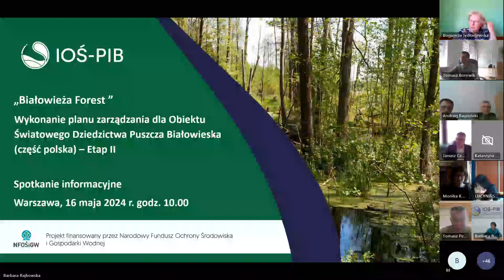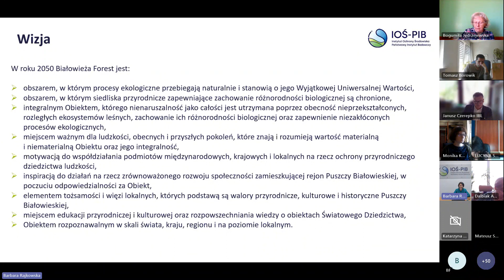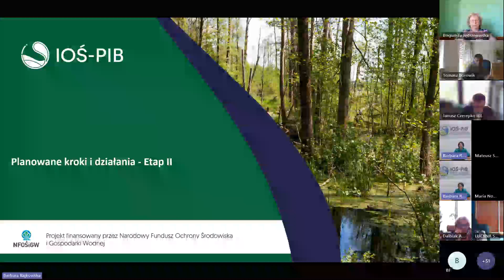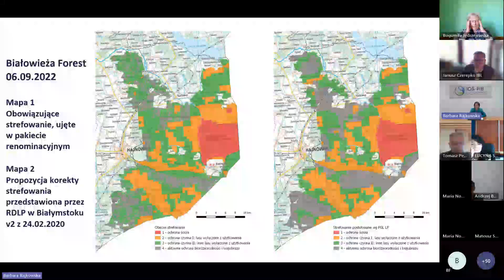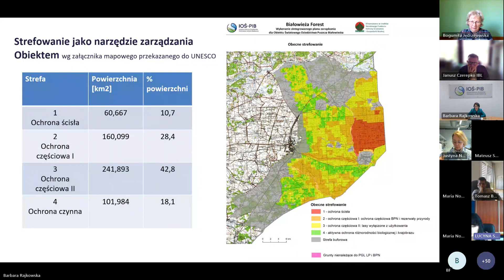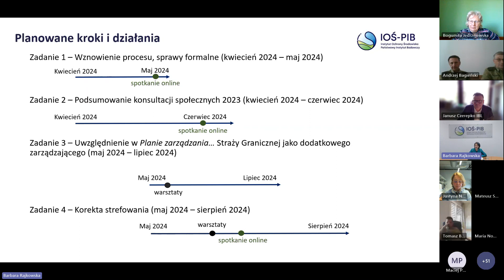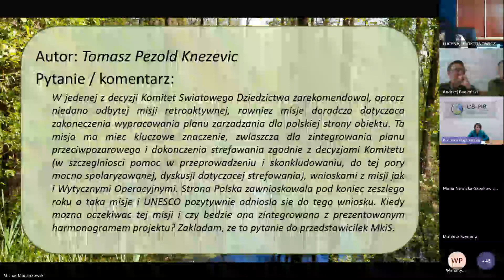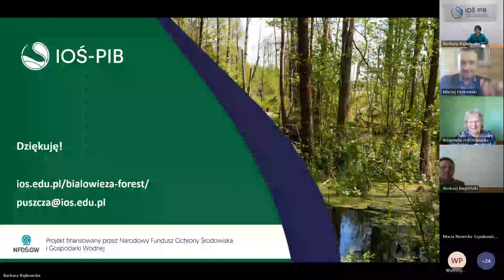Spotkanie informacyjne nt. rozpoczęcia prac „Białowieża Forest – Etap II”